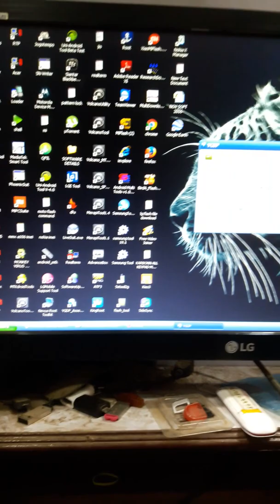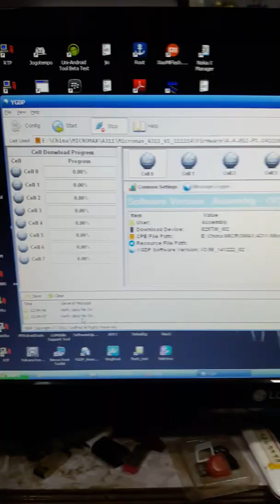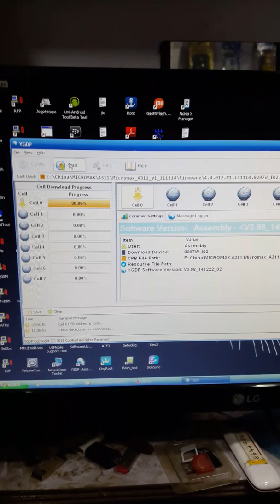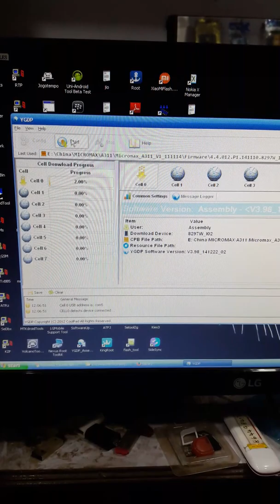MICROMAX A311 FULL FLASH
MMX A311 FLASH , MICROMAX A311 IMEI INVALID DONE, MICROMAX A311 BASEBEND UNKNOWN  DONE, A311 FLASH 100% SUCCESSFULL, MICROMAX A311 YGDP TOOL FLASH SUCCESS, MICROMAX A311 HANGON LOGO SUCCESSFULL